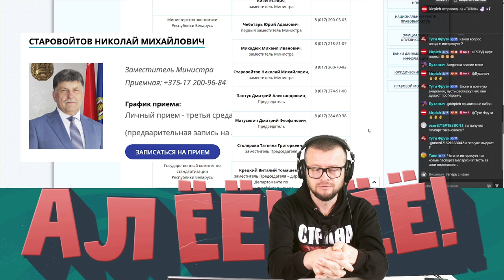Старовойтов Николай Михайлович из Министерство Юстиции Республики Беларусь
💲 BTC: bc1qzfrfhrr8e5kg296zkmpdnzledyw98krpxketn9